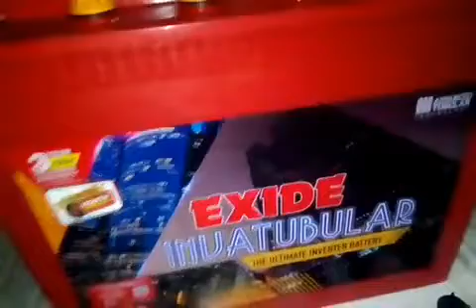Inverter ko kaise Chalaye ayenge